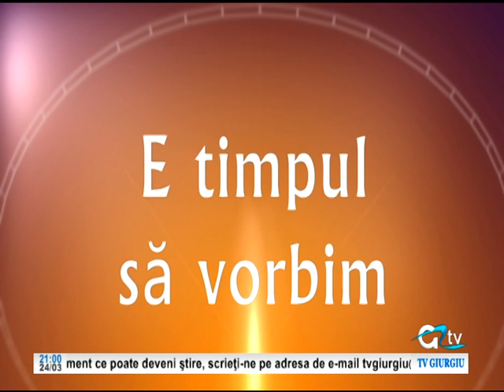24 MARTIE E TIMPUL SA VORBIM